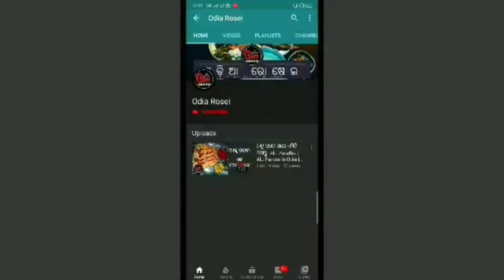ସୁଆଦିଆ ବାଳିଆ ମାଛ ବେସର | Luni Macha Tarkari | Macha Besara Odia Recipe | Mustard Fish Curry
Eehi video re ame Balia Macha Besara Odia Recipe ra sampurna preparation dekhiba. Luni machha tarkari apana ta bahut khai thibe kintu thare Balia macha tarkari ghare baneiki dekhantu aau please comment kari kuhantu kipari lagila. Ame ethi machhaku bachiba thu neiki katiba aau tarkari kariba sabu kichhi dekheichhe, epari Mustard fish curry nischita try karibe.

Keep Supporting..

13 inch Flexible Gorillapod Tripod